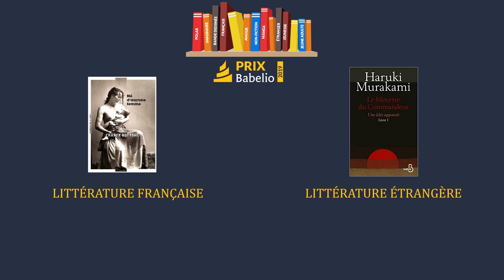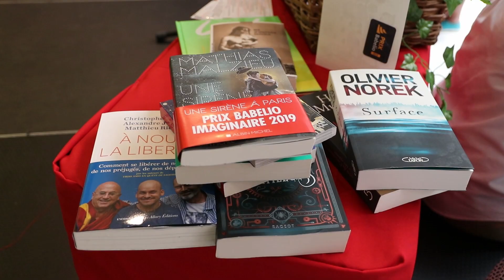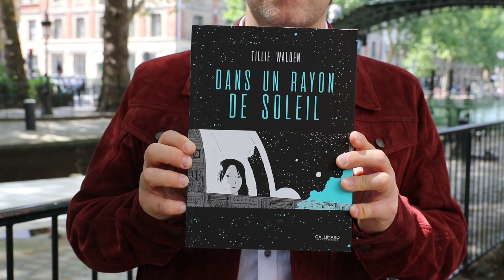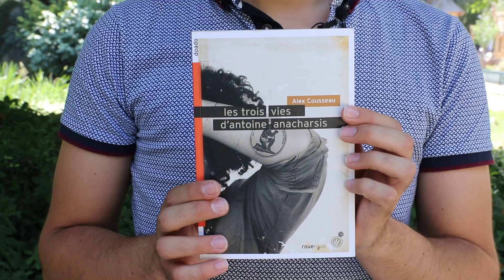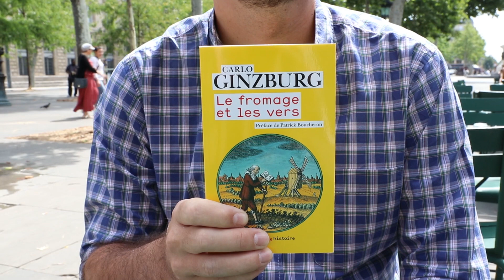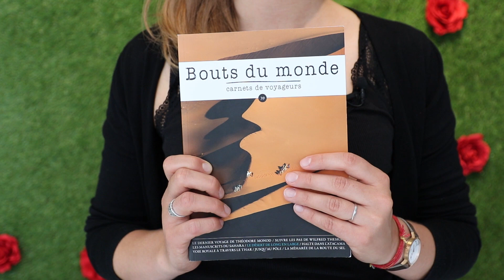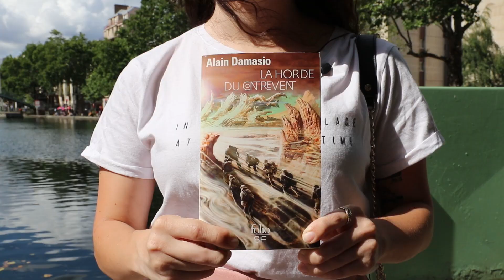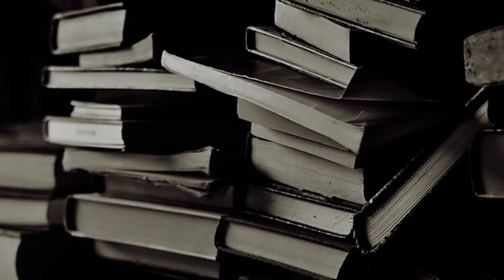En ce moment sur Babelio : les lectures d'été de l'équipe Babelio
En quête de bons livres à lire ? Découvrez l’actualité de Babelio et les livres du moment en vidéo.

C'est l'été ! Et comme chaque année se pose la délicate question des livres à emporter avec soi en vacances. Bon, c'est sûr, on en prend toujours trop, mais le plus dur reste de choisir les lectures qui nous feront passer un excellent été. On vous aide, avec notre liste vidéo de 10 livres de poche, notre article avec 20 livres de poches, ainsi qu'une liste plus personnelle à retrouver dans notre reportage, où chaque membre de l'équipe Babelio vous présente un des livres qu'il va emporter dans ses valises. Retrouvez également dans cette vidéo un point sur le pique-nique du 30 juin 2019, sur le premier prix Babelio et sa cérémonie de remise du 19 juin, ainsi que notre jeu de l'été consacré aux personnages de séries et de films qui lisent à l'écran. Il ne reste plus qu'à vous souhaiter le meilleur des étés, et bien sûr de merveilleuses lectures !

00:00 Intro
0:10 Retour sur le pique-nique Babelio 2019

2:03 Prix Babelio 2019

3:42 Reportage : Nos lectures de l'été

20 livres de poche à dévorer sans modération cet été (article)

10:45 Le jeu de l'été